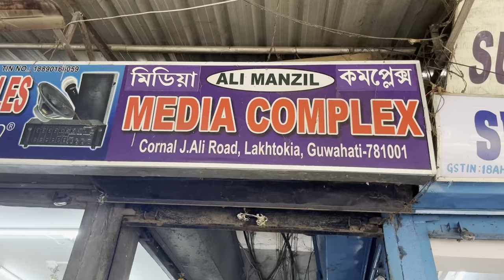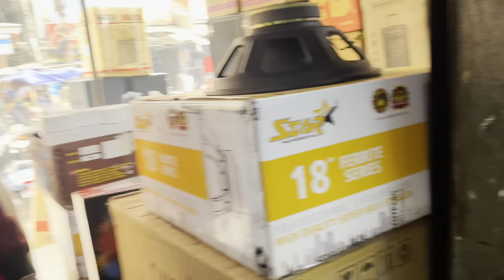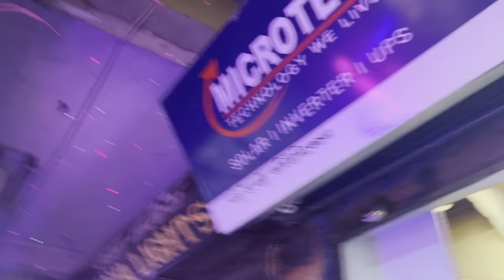Guwahati Biggest Electronics wholesale Market! Diwali Lights ! Start your Electrical Business..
Hello friends in this video I m going to share you the biggest electronic whole market of huwahati.